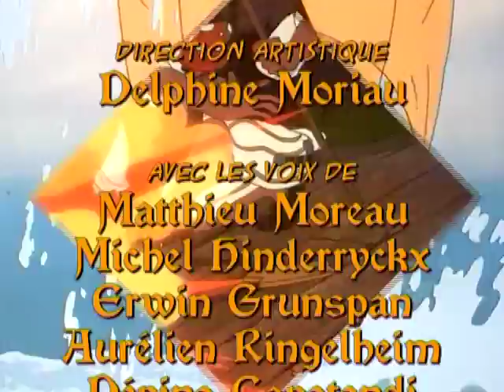LE CORSAIRE NOIR ep. 16 conte de fées pour enfants en français | Black Corsair | Toons for kids | FR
LE CORSAIRE NOIR ep. 16 conte de fées pour enfants en français | Black Corsair | Toons for kids | FR. Le Corsair Noir est basé sur les histoires de célèbre romancier italien Emilio Salgari. Pour cette série, nous avons créé un paysage Caraïbes plein de corsaires, pirates, marins, soldats, nobles, et les populations autochtones. Situé dans le contexte dynamique du 18ème siècle, les batailles, les duels, les deux voies de fait maritime et terrestre, et l'amour rendent cette série absolument bourré d'action.